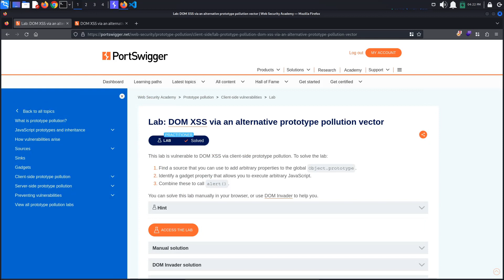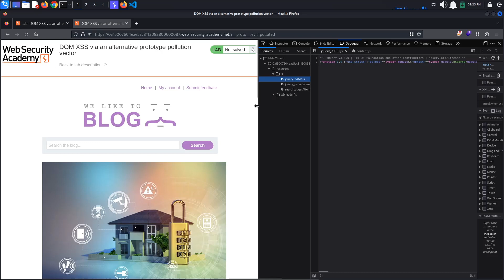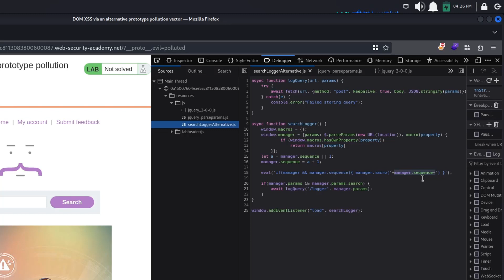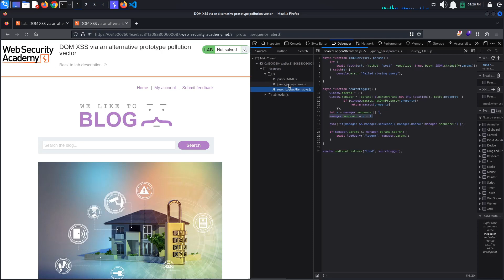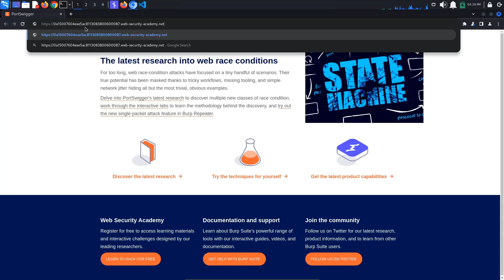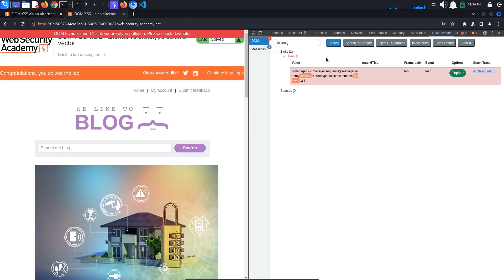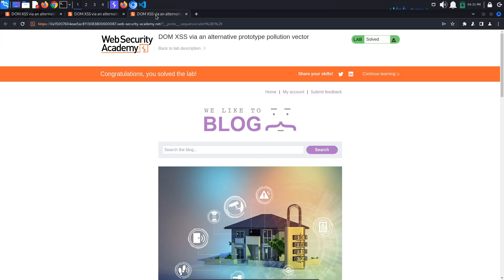DOM XSS via an alternative prototype pollution vector | PortSwigger Academy tutorial